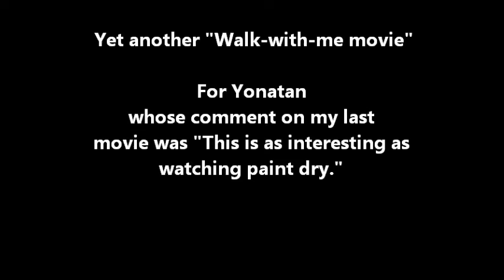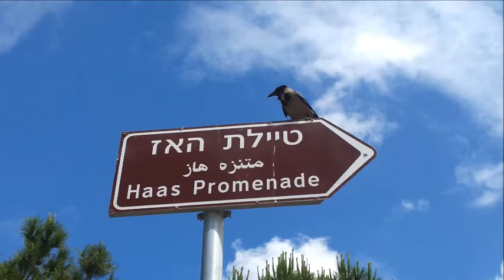Blowing in the Wind - Jerusalem May 15 2013 by Jack Pillemer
Another in the series of collated video and stills from walks; this time a windy day around the promenade in Jerusalem.